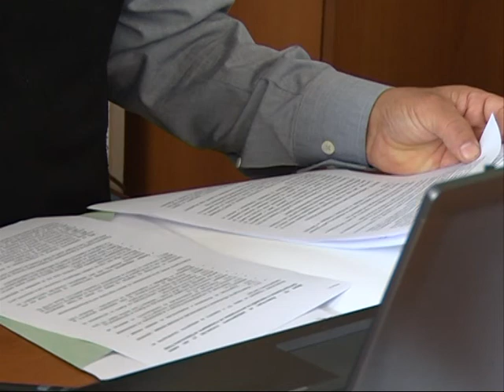TECE ROKOT ZA INVESTICII PO MERKATA 103 OD IPARD PROGRAMATA